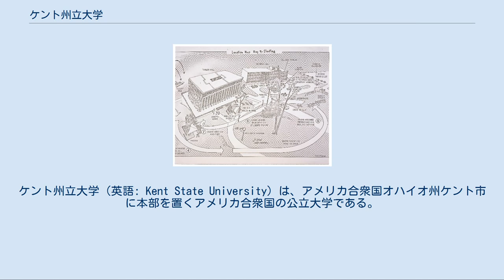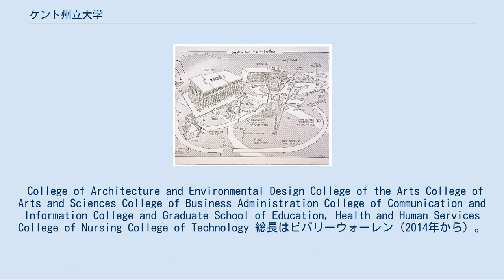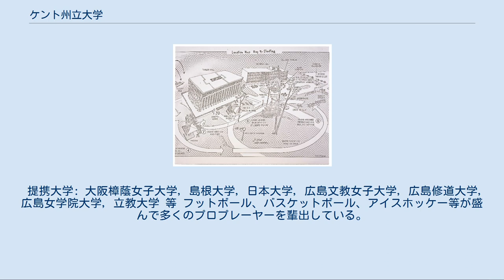ケント州立大学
ポーテージ郡_(オハイオ州)
ケント州立大学（英語: Kent State University）は、アメリカ合衆国オハイオ州ケント市に本部を置くアメリカ合衆国の公立大学である。
1910年に設置された。
 ケント市にあるケントキャンパスは、自然の残る1000エーカー以上の広大なキャンパスの中に寮、図書館、ケント州立大学博物館、アイスアリーナ（スケートリンク）などが設備され、周辺には大学専用のケント州立大学フットボールスタジアム、ケント州立大学ゴルフ場やケント州立大学飛行場も完備されている。
 ケントキャンパスのほかにオハイオ北東部に７つの地域キャンパスを持ち、ネットワークシステムで8つのキャンパスを結んでいる。
1965年にDr.ブラウンが設立したケント州立大学液晶研究所は液晶技術開発で世界的に有名である。
 発砲事件の起きた当時の大学構内の地図 ケント州立大学銃撃事件 - 1970年5月4日、ベトナム戦争反対のための集会が大学構内で開催されていたところ、警備のため派遣されていた州兵が参加者に発砲し、4人の死亡者と9人の重軽傷者を出し社会問題となった。
 その時の出来事がニール・ヤング作詞作曲、クロスビー、スティルス、ナッシュ&ヤング演奏の『オハイオ』で歌われている。
 College of Architecture and Environmental Design College of the Arts College of Arts and Sciences College of Business Administration College of Communication and Information College and Graduate School of Education, Health and Human Services College of Nursing College of Technology 総長はビバリーウォーレン（2014年から）。
 全キャンパスで学生数は41,891人（2012年）と、オハイオ州の中で最大級の規模を誇る。
2010年には、タイムズ・ハイアー・エデュケーションの世界のトップ200校のひとつと評価された。
 多くの日本の大学と提携しており、毎年数十人の交換留学生を受け入れている。
 提携大学: 大阪樟蔭女子大学, 島根大学, 日本大学, 広島文教女子大学, 広島修道大学, 広島女学院大学, 立教大学 等 フットボール、バスケットボール、アイスホッケー等が盛んで多くのプロプレーヤーを輩出している。
チームカラーはネイビーブルーとゴールド。
マスコットキャラクターはGolden Flashes。